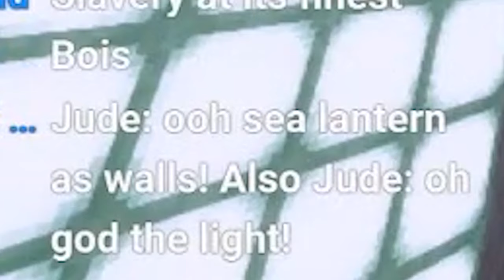I Forced My Minecraft Server to Dig a Hole By Hand...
Jude runs a social experiment on our new Minecraft Server.

❯ In this video:
Jude